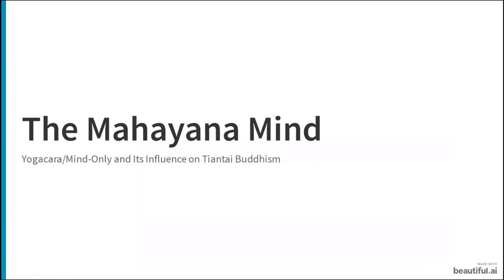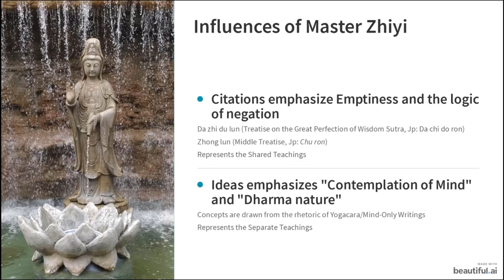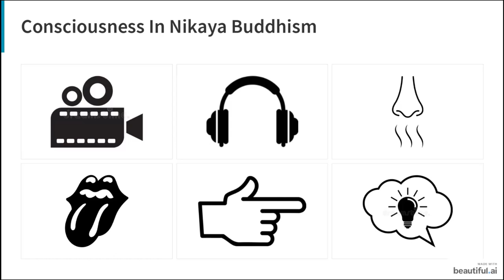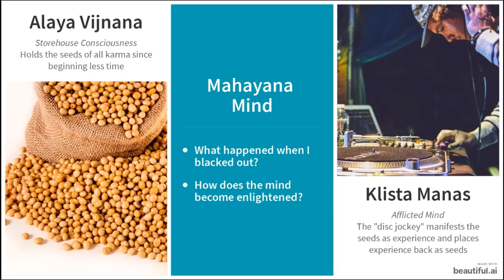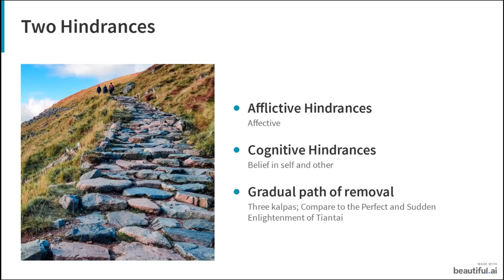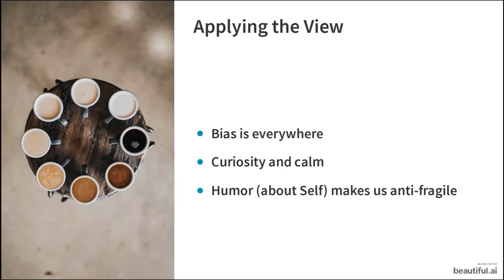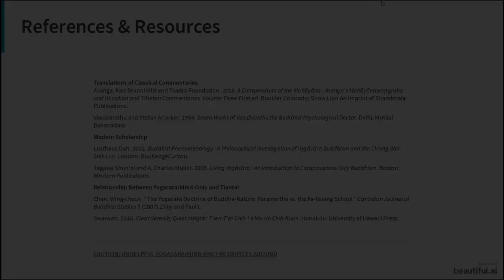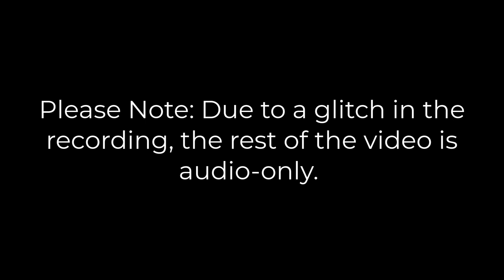May 3rd 2023 - The Mahayana Mind: Yogacara and Its Influence On Tiantai Buddhism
Master Zhiyi frequently references Prajna-paramita and Madhyamika teachings. However, the other major thread of Mahayana philosophy--known variably as Yogacara or Mind-Only--plays an underappreciated role in forming the Tiantai approach to theory and practice. We will learn more about the Mahayana view of the mind and how it relates to the Tiantai tradition. Presented by Rev. Keishin Joseph Mendyka.

You can view and download a PDF copy of the handout through this

Svaha!